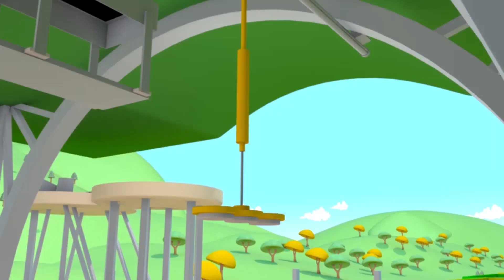Lokomotywa Troy - Sam pług śnieżny - Miasto Samochodów 🚄 Bajki Dla Dziecia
N/A

Lokomotywa Troy to bajka dla dzieci. Troy jest najszybszym i najmądżejszym pociągiem w Mieśćie Lokomotyw! Może transformować się w każdy pojazd przy pomocy swojego przyjaciela Teddiego: w ambulans, holownik, radiowóz, straż pożarną, koparkę, monster truck i wiele innych! Ta bajka dla dzieci o pojazdach jest idealna dla chłopców i dziewczynek które interesują się samochodami i pociągami!